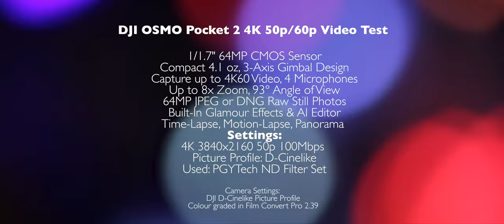DJI Pocket 2 4K Cinematic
This is the DJI OSMO Pocket 2 4K video test. 2 years ago I picked up the first gen. And it was really fun to use. And this second gen is even better. There are lots of improvements over the first gen. First, the pocket 2 has a much wider lens. From 28mm previous model to now 20mm f/1.8. Heaps better for vlogging. And what’s even better is, you can get the DJI 15mm wide angle lens adapter to make it wider field of view. And that slightly bigger sensor is more than welcome too. Also I like that they have included the joystick this time. The last gen you have to buy the wheel separately, and you could only do up and down, then click another switch to go left and right. Joystick is so much easier.

Would you use the Pocket 2 over the smartphone? It’s kinda yes and no at the same time. The pocket 2 has a real 3 Axis gimbal. Meaning you get much stable shots than a smartphone. And also the Pocket 2 has better overall image. You get more natural sort of look, when the smartphone like iPhone. The auto HDR thing makes your image look very un-natural. Also the iPhone wide angle lens is wider. But it’s really soft compared with the Pocket. I would rather go for little bit tighter than super soft image.

NOTE:
There were two big issues that I found during this test. First, when I put on the ND filter during the bright sunlight. The camera was hunting heaps to find focus. Not sure because the shutter speed was lower after I had the ND or not. So a lot of my footage was out of focus. And second, the camera keeps thinking my ND filter was their DJI wide angle. So the camera keeps popping up the message “Wide Angle lens” attached, or 2 seconds later  “Wide Angle lens” removed. That message was pretty annoying. Cos I think the camera was trying to re-focus when there is a wide angle lens.

Pros and Cons (Personal opinion)
Pros
- 20mm wide angle lens
- f/1.8 aperture
- 4x mics
- Comes with joystick and button 1/4 screw for tripod

Cons
- When using ND filter, the camera seems to have a hard time on focusing
- Not sure why DJI went for 64MP sensor, you get noisy footage even at ISO 800
- When shooting 4K 60p, it doesn’t let you choose high quality option